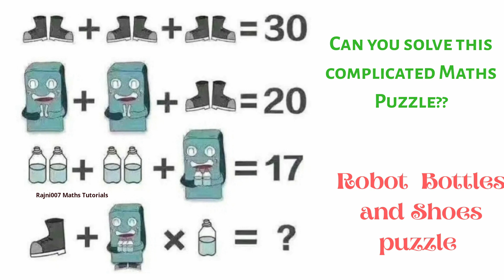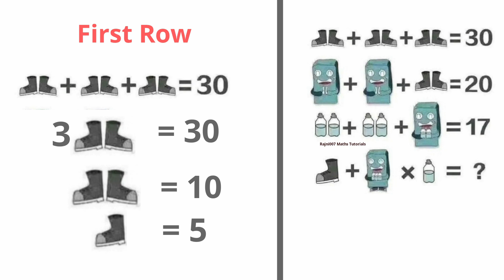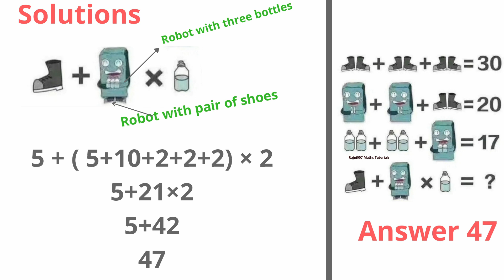Robot Bottles and shoes puzzle Answers Revealed! 99% fail to solve this!!Complicated Maths puzzle!!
Robot Bottles and shoes puzzle Answers Revealed!!99% fail to solve this!!Only genius can solve this!Complicated Maths puzzle!!
Robot shoes Bottle puzzles!!Shoes Robot and milk bottle puzzle!! Shoes Fridges Bottles Puzzle!!
Hard geometry problem!! Hard Math questions !!Amazing Math Puzzle!! puzzle with solutions|| Famous puzzle|| Puzzles|| Puzzle solution with Logic||Mind Blowing Puzzles|| Sharp your Brain with Puzzles|| Missing Number Puzzle|| Test Your Brain|| Riddles with Answers|| Brain teasers!!Maths puzzles!! Best puzzles!! Crazy puzzle!

Can you solve the square's side length puzzle??